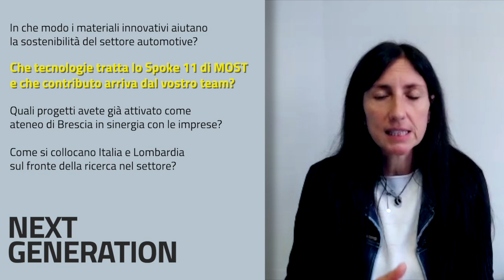Annalisa Pola (UniBs): “Materiali innovativi chiave per l’automotive sostenibile”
Cosa può rendere i veicoli più sostenibili? Non è solo questione di combustibili: anche componenti, processi e design possono giocare un ruolo chiave, a cominciare da materiali innovativi. E questo già oggi, come spiega la professoressa Annalisa Pola, ordinario di Metallurgia al Dipartimento di Ingegneria Meccanica e Industriale (DIMI) dell’Università degli Studi di Brescia.

Revisore di diversi progetti ricerca scientifica di rilevante interesse nazionale (PRIN e FIRB), Pola ha concentrato la sua attività di ricerca su tematiche specifiche della Metallurgia tra cui caratterizzazione di polveri e componenti per additive manufacturing, sviluppo e caratterizzazione di leghe tradizionali e nuove leghe, correlazione fra proprietà meccaniche e microstruttura.

Quali sono allora le tecnologie e i progetti su cui puntare, per migliorare fin da ora l’impatto ambientale dei veicoli, anche tradizionali?

Questo racconta Pola in questa video intervista, a partire dalle attività con cui il team dell’Università di Brescia contribuisce alle attività dello Spoke 11, dedicato a “materiali innovativi e alleggerimento”, del Centro Nazionale per la mobilità sostenibile - MOST, uno dei 5 Centri nazionali creati nell’ambito della Missione 4.2 del PNRR “Dalla ricerca all’impresa”.

In questo contesto, il team UNIBS comprende due docenti dell’area della metallurgia, uno dell’area della scienza dei materiali, uno del settore della progettazione e costruzione di macchine, una di tecnologia e sistemi di lavorazione, uno di disegno di macchine (ambito dinamica del veicolo) e una di automatica.

A questi si aggiungono giovani assunti proprio nell’ambito dello Spoke 11: 3 PhD, 2 ricercatori e 3 fra assegnisti e borsisti.